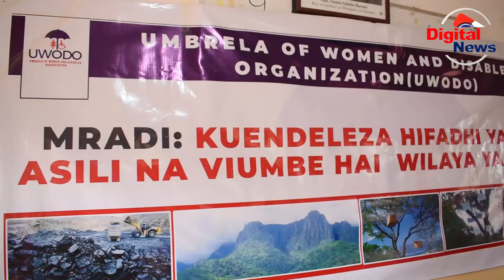ASAS UWODO YATOA ELIMU UTUNZAJI WA MAZINGIRA LUDEWA/LIGANGA NA MCHUCHUMA KUNUFAIKA NA ELIMU HIYO/